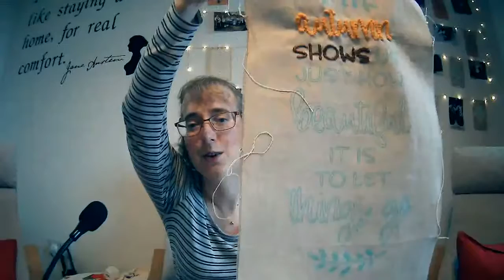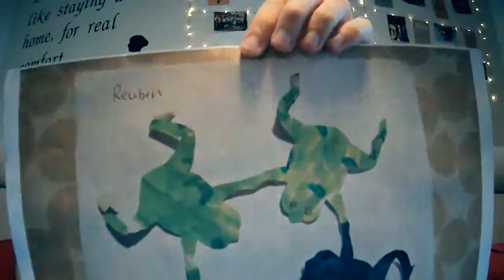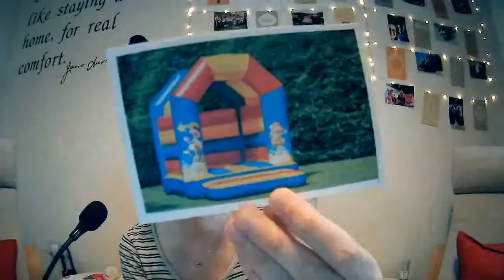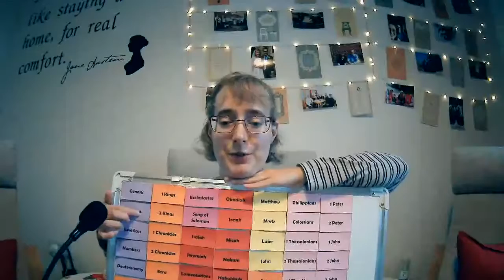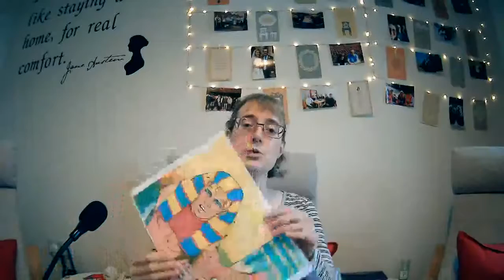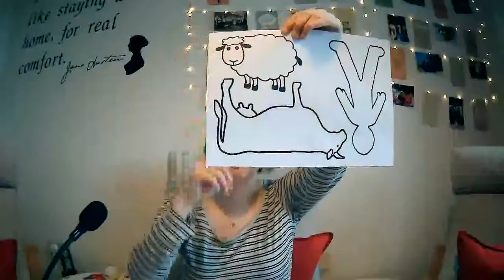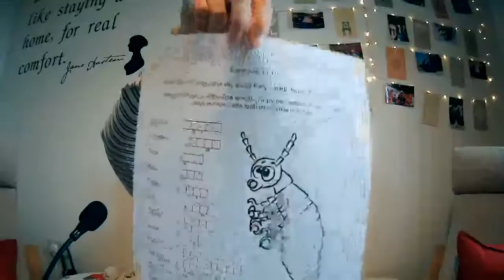Saturday Club for children Week 18 - The Plague of Lice